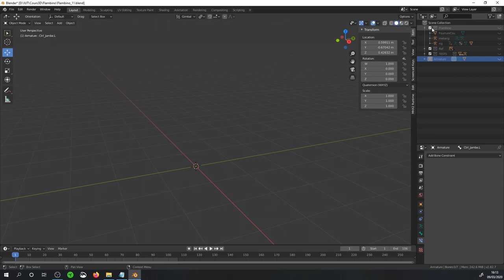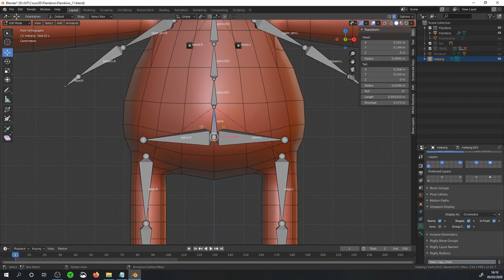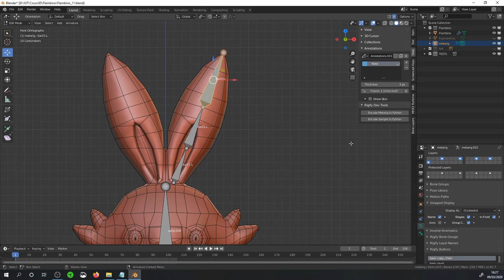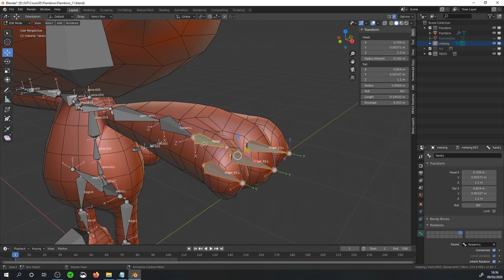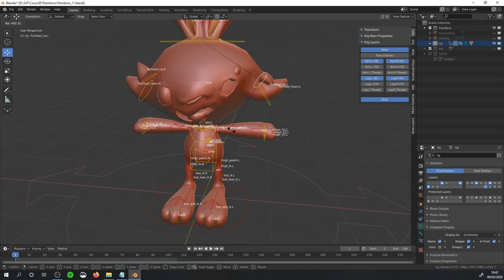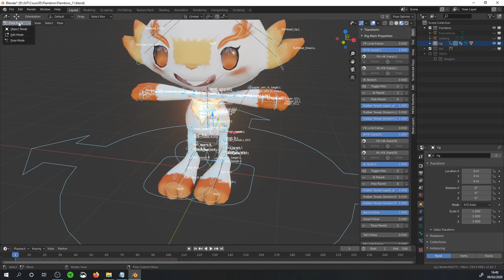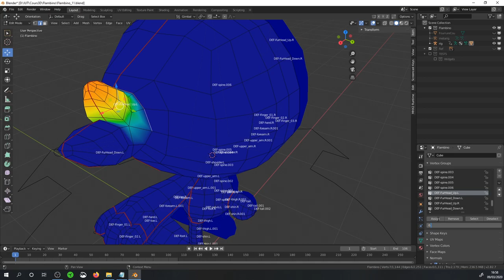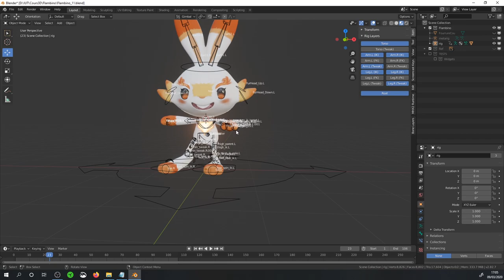Blender Flambino Pokemon en 3D 14 Rigging Add On Rigify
Cours de niveau intermédiaire, nécessite d'avoir les bases du logiciel.

Cette série de vidéos est dédiée à la création de personnage. Afin d'étudier cette méthode, nous utiliserons un personnage issu de la série de jeu vidéo Pokémon, Flambino.

Cette deuxième vidéo consacrée au rigging explique l'utilisation de l'add-on rigify dans Blender. Cet add-on installé par défaut mais pas activé.

Il propose différentes armatures de base, bipède, quadrupède, oiseau, requin, ,etc. et génère automatiquement un rig, un système permettant de controller plus facilement le personnage et de l'animer.

Ici nous partons d'un squelette bipède base pour notre lapin, puis nous ajoutons quelques os supplémentaires pour les doigts, la queue et les oreilles.